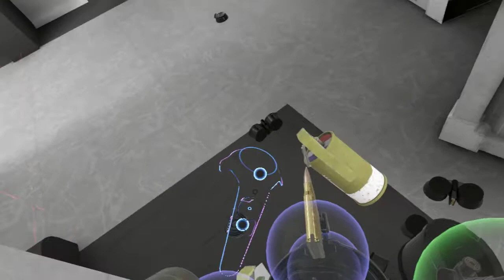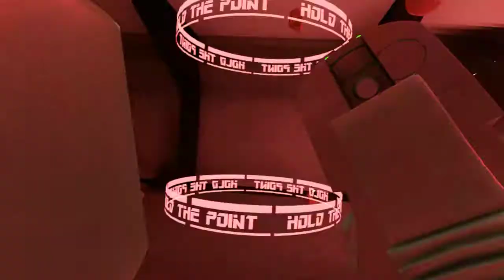Hot Dogs, Horseshoes, & Hand Grenades (H3VR) Take and Hold 5 - REALLY BIG GUN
I almost didn't play this round, but I'm so glad I did. Even though I only had it for one round, the last gun I got made it all worth it. This was the first time I tried the faster gameplay mechanic. It seemed to work well this time, but as you'll see next time, I'm not always so lucky.